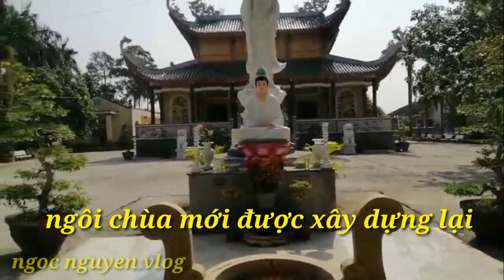CHÙA KHÁNH LÂM//vlog122#ngocnguyenvlog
-Một ngôi chùa quê mới được xây dựng lại.
-Chúc các bạn xem video hạnh phúc và an lạc